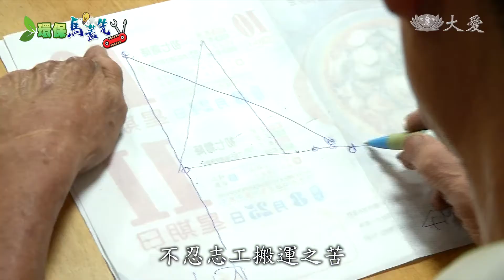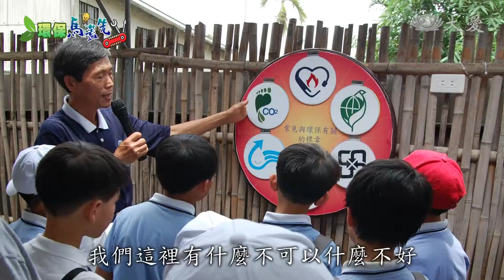六指環保萬能 研發活動式屋頂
今天認識在嘉義水上，外溪洲環保站的劉清標師兄，大家稱他是"萬能師兄"，有機械工程的底子，又懂設計，不過因為一次意外，讓他只剩下六根手指，他的發明，運用專業，研發活動式屋頂，讓辛苦回收的紙類，不會淋雨泡湯。

我們這個屋頂長度，差不多大約4米左右，如果是固定的屋頂它就夾不起來，現在如果改活動屋頂，掀起來以後抓斗車就可以夾了。

兩片可折疊式屋頂，重達300公斤，配上回收的輪框做動滑輪，不僅解決志工耗時搬運，也讓辛苦回收的紙類，不會淋雨泡湯。

慈濟志工 林再興：「以前都要搬來搬去，都要用人工  三、四個人在這裡一直搬，如果搬出去下雨，就只能趕快用帆布蓋著。」

慈濟志工 劉清標：「一個屋頂幾百公斤，要讓它怎麼省力，所以我又設計了一個動滑輪，它如果是300公斤的力量，透過這個動滑輪，它只有剩下100公斤的力量。」

不忍志工搬運之苦，從設計到施工一手包辦，劉清標17歲就當學徒，有機械工程底子，人稱『萬能師兄』。

慈濟志工 鍾金治：「他真的很認真，一回來就來這裡，我看他這樣，我不做不行，我們這裡有什麼不可以，什麼不好，叫他，他都來弄好好的。」

2000年工作發生意外，雙手只剩六指，人生陷入低潮，靠著家人支持和毅力，走出陰霾。

慈濟志工 劉清標：「我必須去克服有些比較小的，零件的一些拿捏，或者組裝，二十年來，我是把它克服了，我也用平常心，去面對所有的人。」

這個鋼索一定要纏好，鋼索如果沒有纏好突然掉下來，活動屋頂會壞掉。

有狀況，就和其他志工同心協力解決。他說做環保要快樂付出，可以善用智慧解決難題，更發揮巧思，延續物命，大家身體力行，共同守護清淨大地。

採訪撰稿 邱慧玲
攝影剪輯 宋秉樺